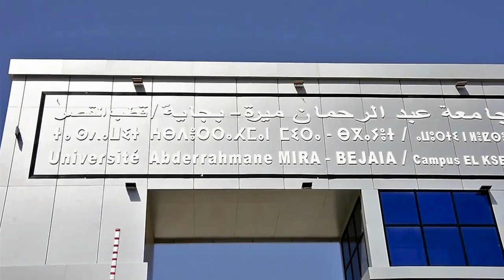👍تعرفو على جامعة اميزور الجديدة 👍NEW CAMPUS IN AMIZOUR BEJAIA👍